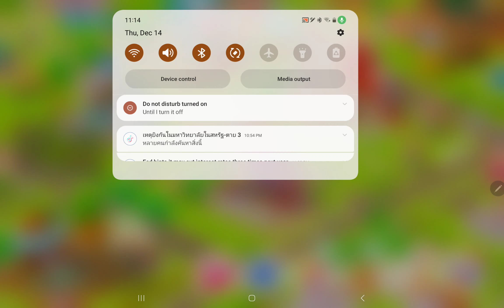เกมเปิดมาปีกว่า แต่ยัง earn ได้อยู่ | MEEET NFT | EP71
รายละเอียดเกม
🔹 เกม MEEET social game เป็นเกมแนว NFT ปลูกผัก ภาพสวย มี Token คือ MST และ MMT อยู่บนเชน BSC
🔹 ผู้พัฒนาของเกมนี้มีกิจกรรมตลอด และสามารถติดตามข่าวและกิจกรรมต่างๆมากมาย ผ่าน Discord ดังนั้นควรเข้าห้อง Discord ที่เป็น Official ของเกมจากลิงค์ด้านล่างนี้ครับ
ดาวโหลดเกม